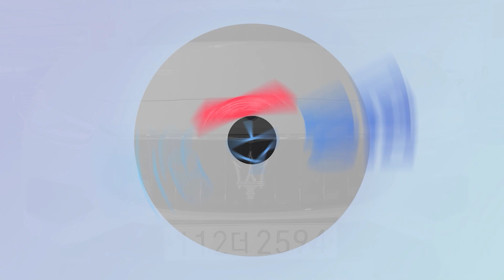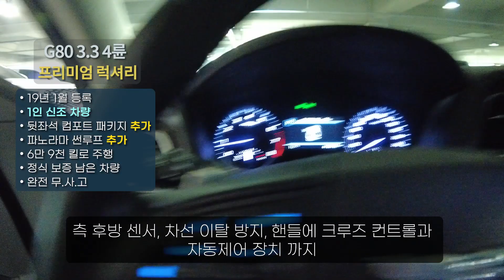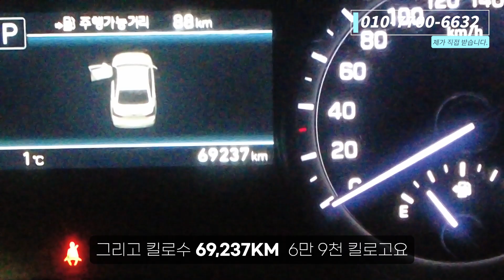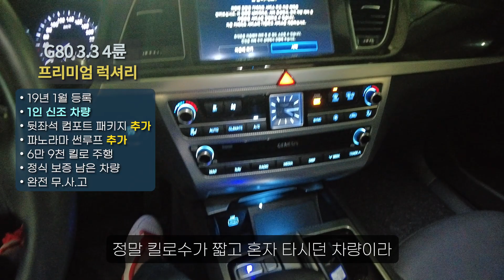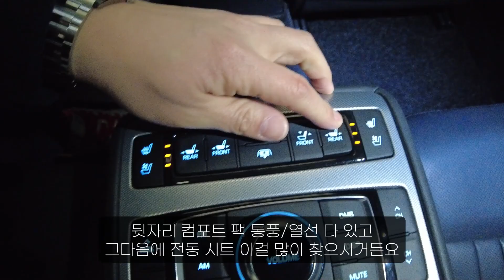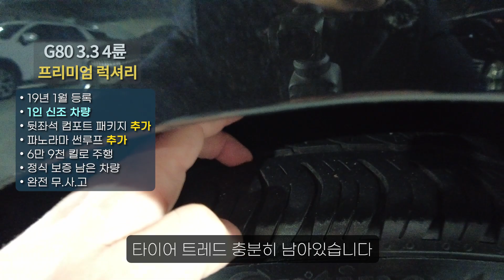g80 3.3 4륜 프리미엄 럭셔러 파썬 추가, 컴포트팩 추가, 1인 신조!! 7만 킬로도 안된 정식 보증 남은 완전 무사고 차량!! 준비 했습니다.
10년이상 중고차 길의 노하우가 다둥이차의 양심적인 판매에 모두 담겨있습니다.

17우6620
3290